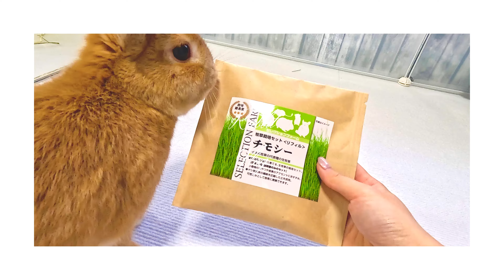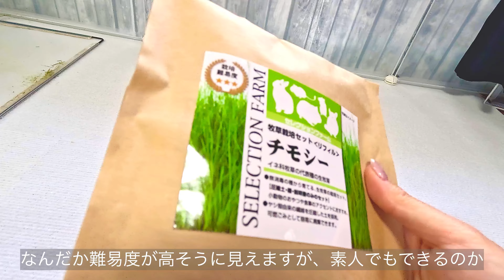うさぎにペレット貢いだら抱っこさせてくれた【購入品紹介】